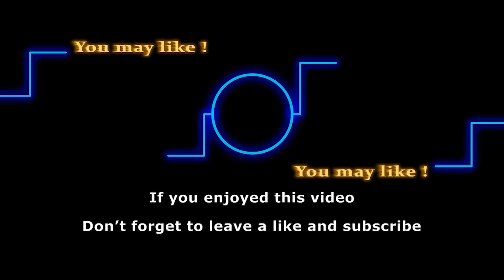Phyllis plays Cupid! New Scheme to Reunite Daniel and Heather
Having messed up her daughter’s marriage to the point she’s now heading for a divorce, Phyllis is now taking the liberty to get involved in her son’s love life this time. What will happen to Daniel and Lily’s relationship? Will they make it through this hurdle or will they split for good?

Track:
Artist: